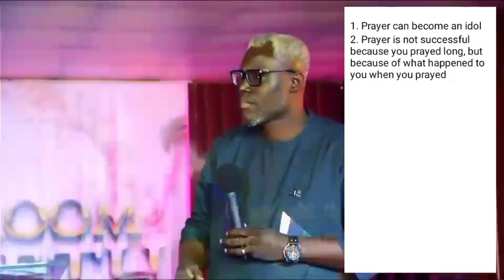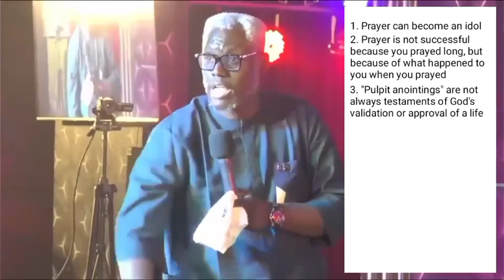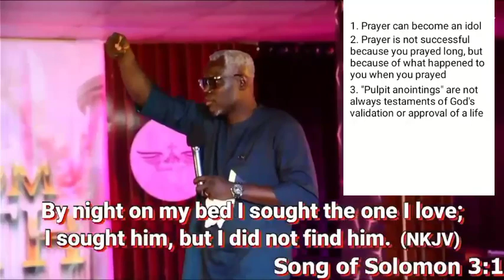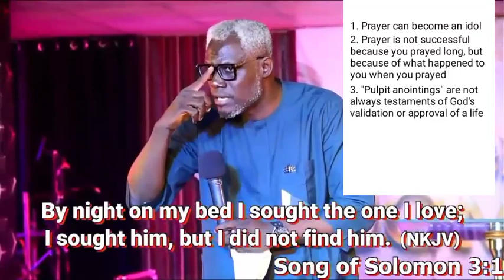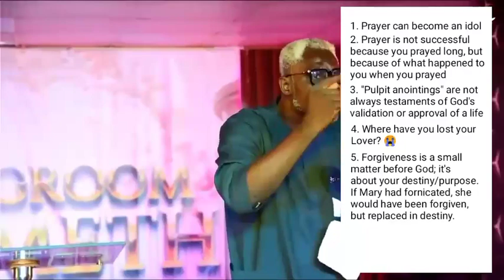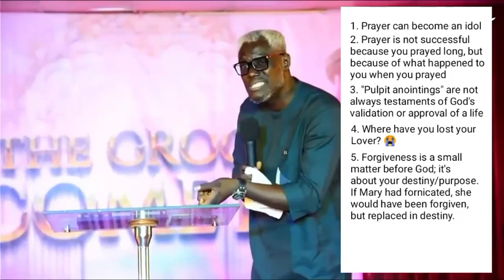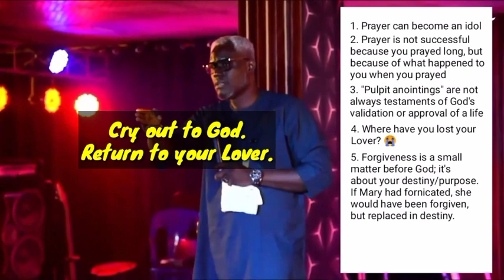I Messed Up And Lost God | Why Messing Up Is Dangerous | Pst Kesiena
Messing up can be dangerous, Pst Esiri Kesiena explains in this video. It's far beyond forgiveness.